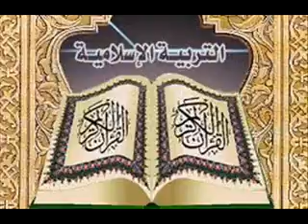الشيخ مصطفى سليمان التربيه اولا 9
من الشيخ مصطفى سليمان السلسله 15 التربيه اولا . 50 مقطع